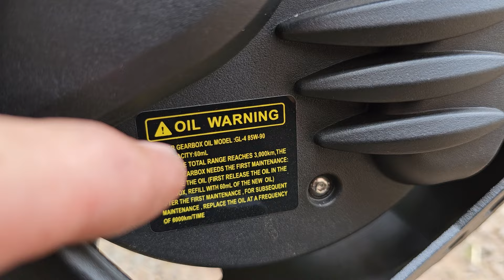Motopai M300 72V LG Akku 6000 Watt // 80kmh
Ausführliches Review folgt 👌